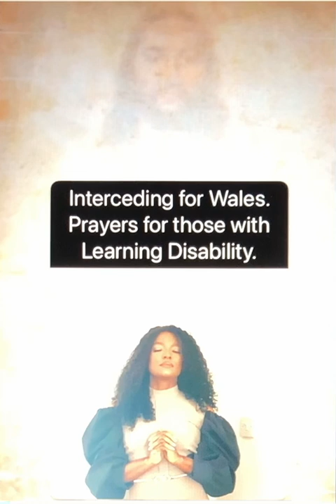Interceding for Wales| Praying for those with Autism | along with Apostle Joshua Selman.